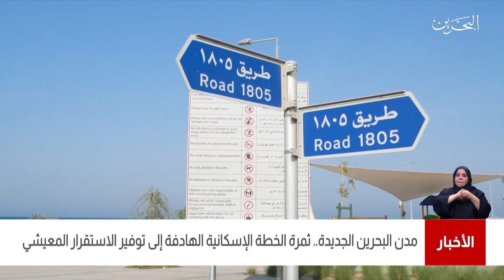البحرين مركز الأخبار :مدن البحرين الجديدة ثمرة الخطة الإسكانية التي ارتأتها القيادة الحكيمة والحكومة